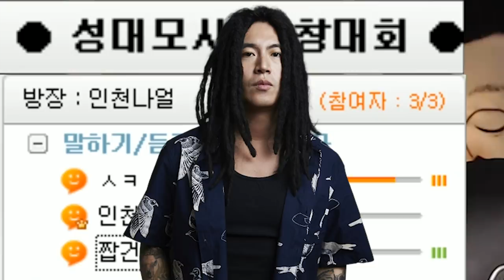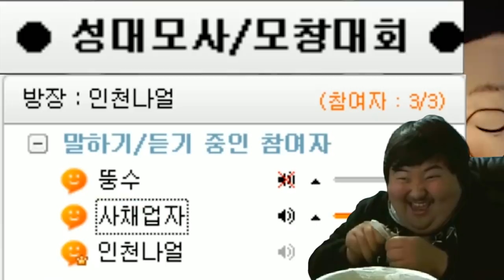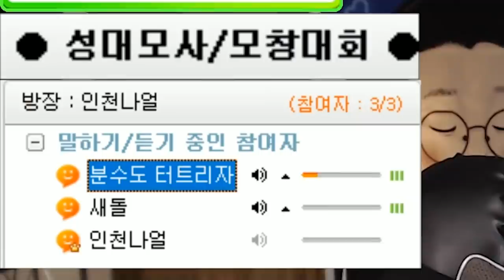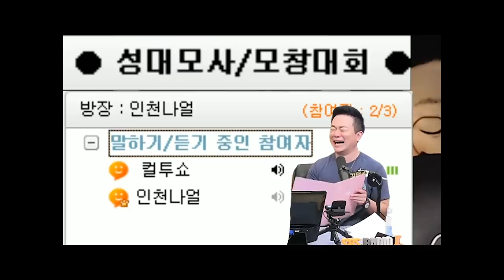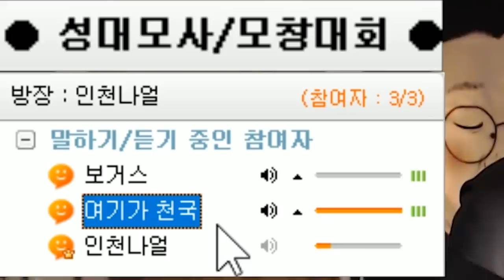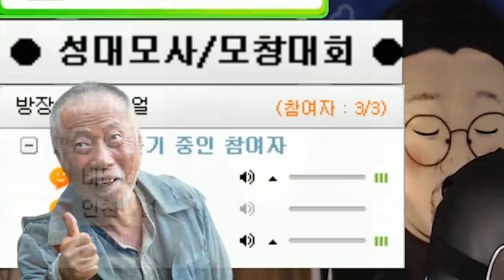[성대모사&모창대회] 개인기 웃음참기🤣 [노래하는코트]